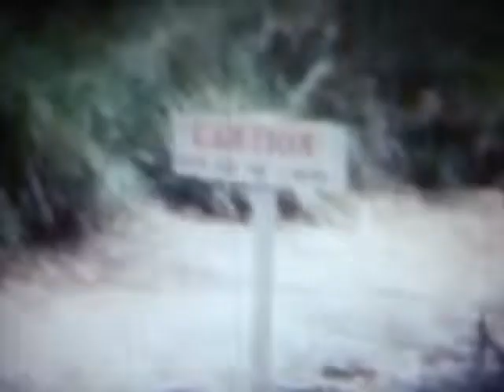1970s family mp4 YouTube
1970s in Albany western Australia, myself and siblings